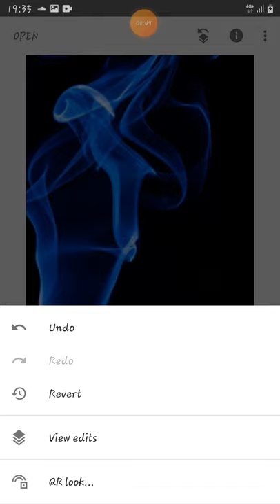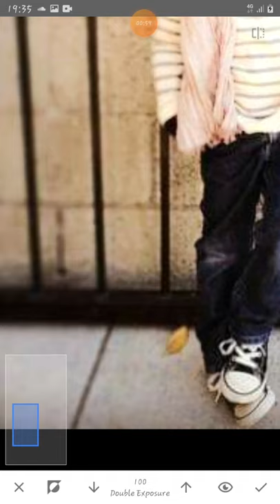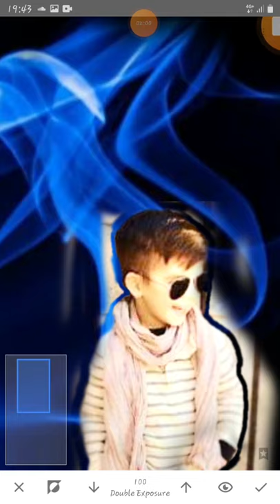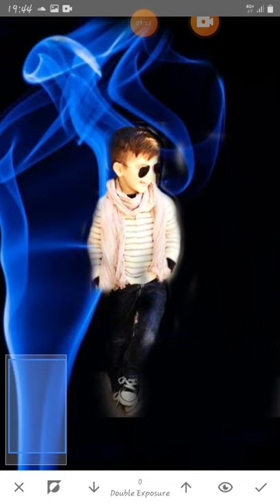phoTo editing by safiullah